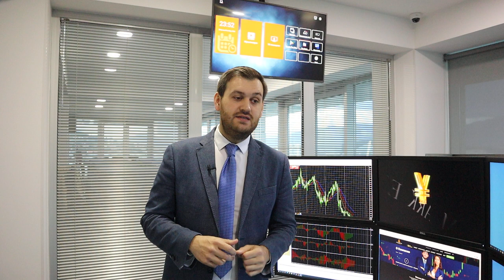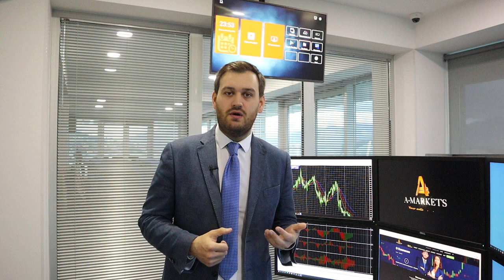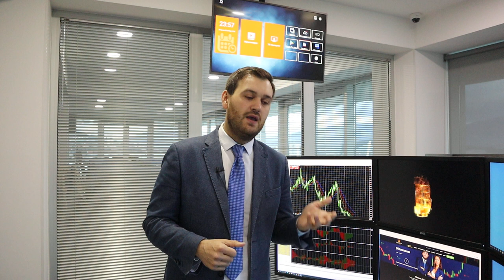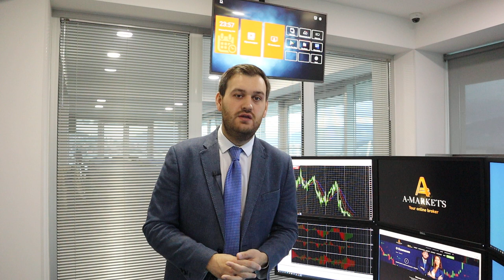Обвал доллара случится раньше, чем все ожидают! | AMarkets